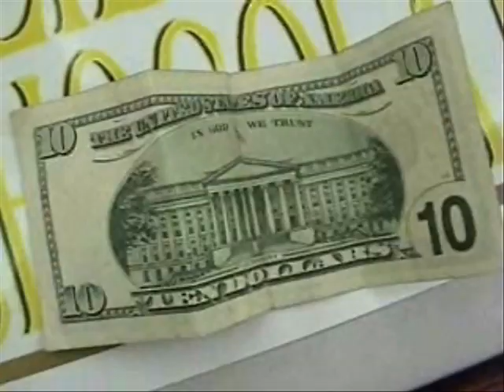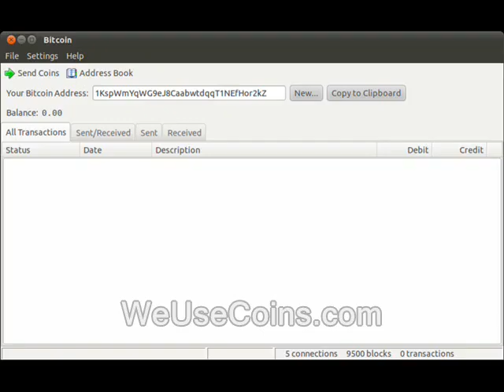Individual Defense Pacts - A way to harden the liberty movement?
Sponsor - Individual Defense Pacts - A way to harden the liberty movement?

Here's the playlist of the Ron Paul 2013 speeches that I've illustrated with video so far...

freedom ridleyreport free state project indie reporters free to use, nato treaty organizations treaties agreements contracts dave ridley report resistance movements. Creative commons license, hunter s. thompson live free or die, staters liberty. cops rand paul, protection mutual assistance charity organize organized porcupines porc ben swann full disclosure public domain footage nh, police states. julian assange cops, police, individual, defense, pacts, treaties, nato, mutual, assistance, protection, arrests, shield mutual prosecution, courts
bradley manning. adam kokesh atlas shrugged ayn rand new hampshire raw news videos independent media. libertarians gonzo journalism Edward Snowden gary johnson videos ron paul 2013 bennie benny hill politics political. ted cruz tea party